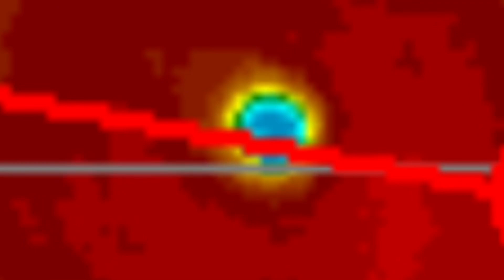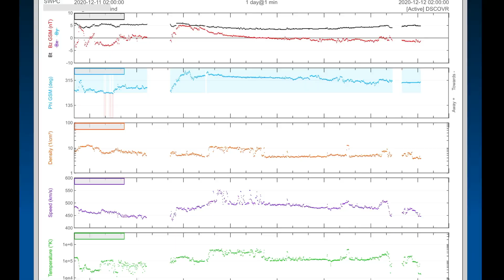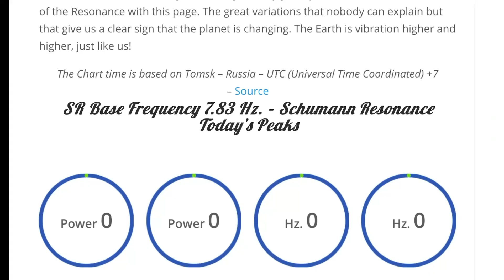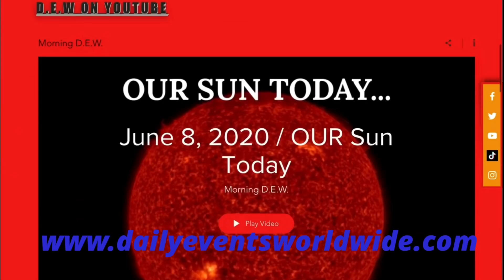Canada Extreme COLD / World Update / Sun C.M.E.'s / Australia Heavy Rains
December 11, 2020
5 Day not so normal World Weather forecast Plus a look at OUR sun for today.